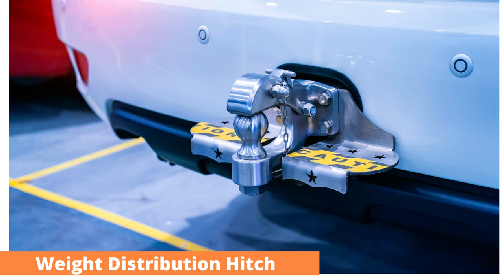Towing Accessories that Enhance Performance and Safety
As the trusted towing experts in Melbourne and nearby cities like Geelong, Ballarat, and Bendigo, Melbourne Towing Guys is dedicated to ensuring the safety and efficiency of your towing experience. When it comes to towing, having the right accessories can make a significant difference in performance and safety. In this blog, we’ll explore essential towing accessories that can enhance your towing setup, whether you’re driving a robust Ford Ranger or a reliable Subaru Outback. From trailer brakes to towing mirrors, these accessories are crucial for a stress-free and secure towing journey.

🔸 Melbourne Towing Guys,
12 Esperance Rd,
Mount Waverley VIC 3149